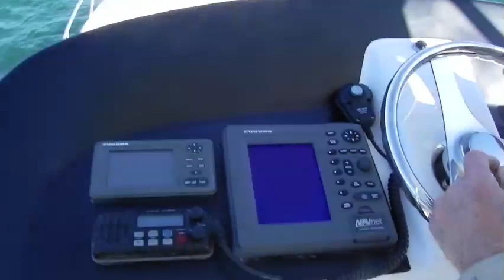Cabo 35 Expr from Tuna Tower-desktop.m4v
05 Cabo 35 Express long ride from Tuna Tower during seatrial